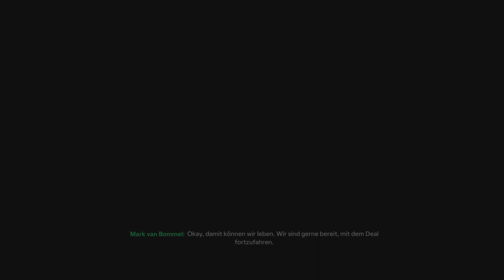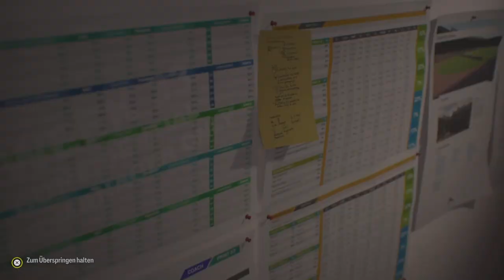EA SPORTS FC24 S01E22 Eredivisie 18. Spieltag gegen Sparta Rotterdam